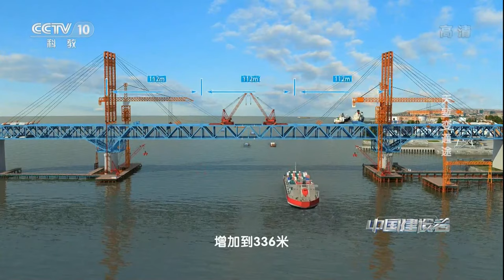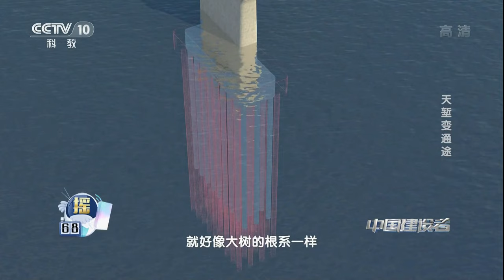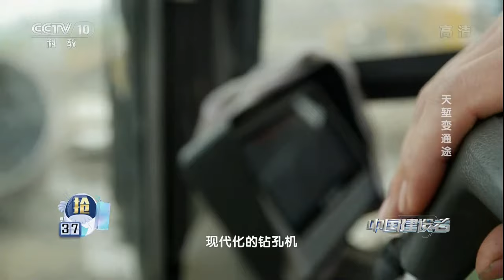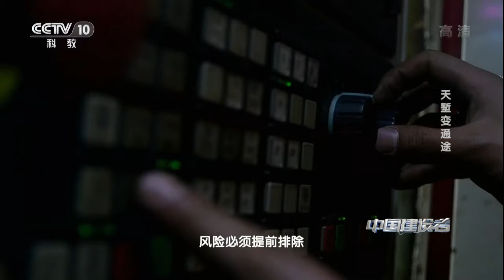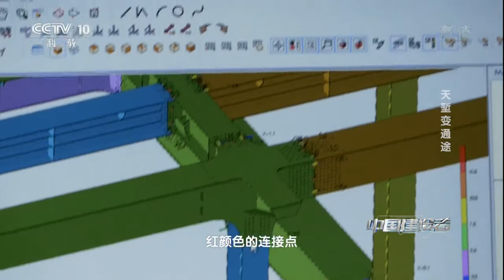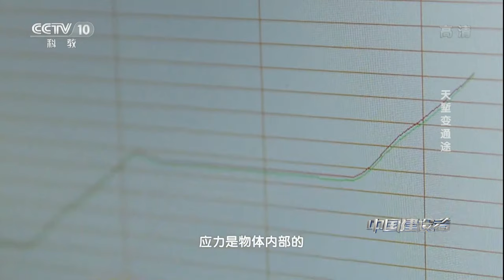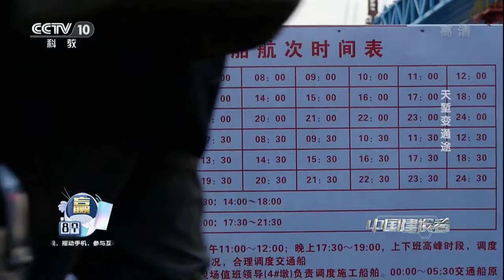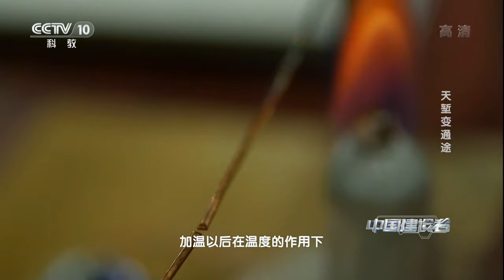《中国建设者》天堑变通途 沪通长江大桥背后的故事 20171005 | CCTV科教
本期节目主要内容： 中国正在规划的一条交通大动脉，从南向北连接中国沿海城市，这将贯穿中国经济最发达的地区，但是这个目标却在受到挑战，长江在上海和南通之间，将这条铁路拦腰截断。沪通大桥建成后，全长11072米，将有4线铁路，上面是6车道的高速公路，相当于是18车道的高速公路。为了达到承受荷载所需的结构强度，沪通长江大桥工程使用钢筋量和混凝土量都十分巨大。

大型纪录片《中国建设者》，对接国家战略，关注中国企业发展升级，直击国家重点工程建设现场，展现“中国智造”巅峰之作，向实干兴邦、智创未来的中国建设者致敬。